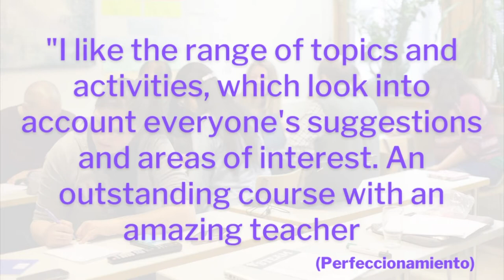Why learn Spanish at the Instituto Cervantes?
Spanish courses starting
✳️ Online and classroom based options
⏰ Daytime, evening or weekend
📅 Once a week and twice a week for beginners